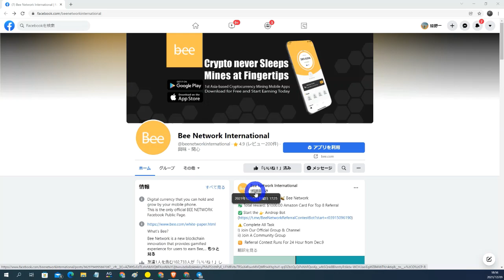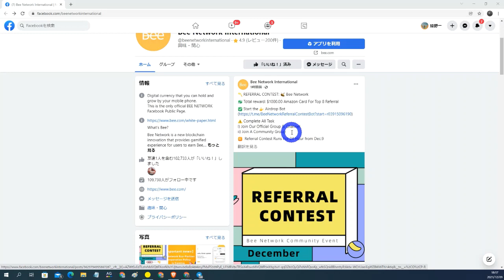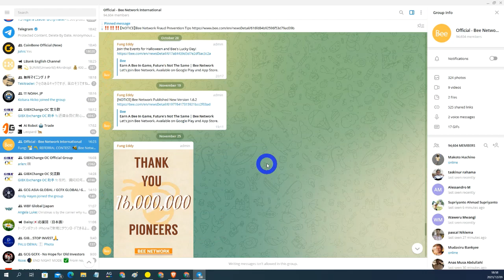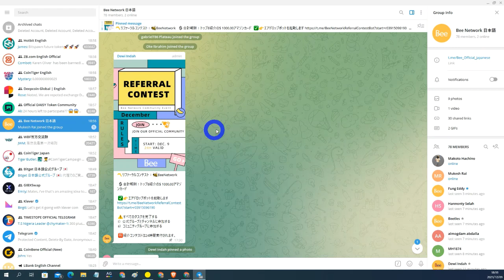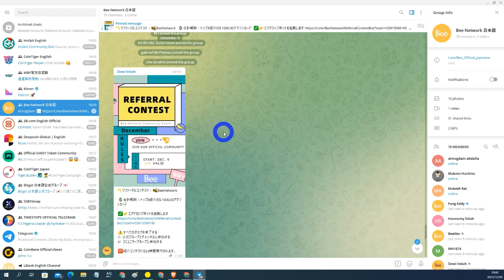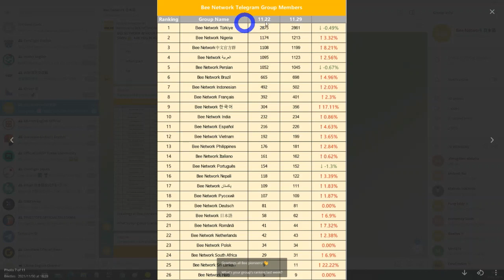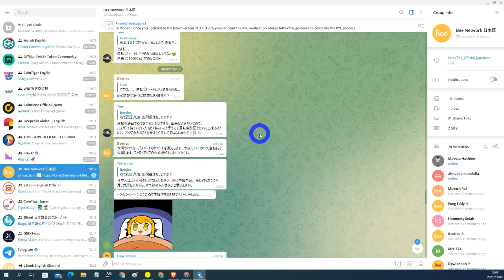Bee Network 賞品総額＄1000の２４時間限定紹介キャンペーン！上位８名がアマゾンギフトカードゲット！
リファーラルコンテスト：BeeNetwork
合計報酬：トップ8紹介の$ 1000.00アマゾンカード
エアドロップボットを起動します

すべてのタスクを完了する
I）公式グループとチャンネルに参加する
ii）コミュニティグループに参加する
紹介コンテストは12月9日から24時間開催されます

◆Bee Network マイニング アプリのインストールと登録方法はコチラ
アプリは からダウンロードできます。
BEEに参加して1BEEを無料で獲得してください
紹介コード：makoto8no

◆Pi Network
元祖、１タップスマホマイニングアプリといえばパイネットワーク。